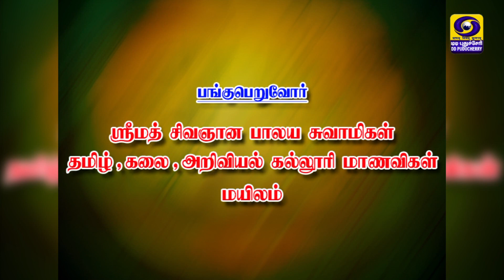# AIRNXT - இளையோர் ஏற்றம்பெற | 18.02.2023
# AIRNXT - இளையோர் ஏற்றம்பெற